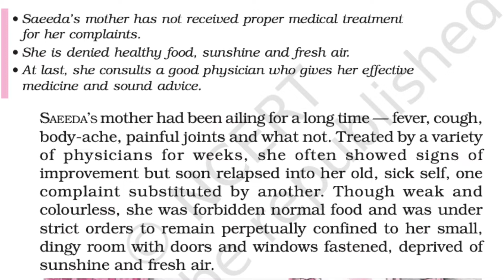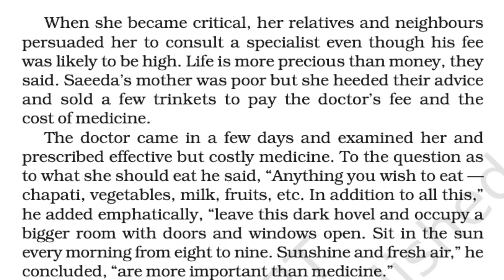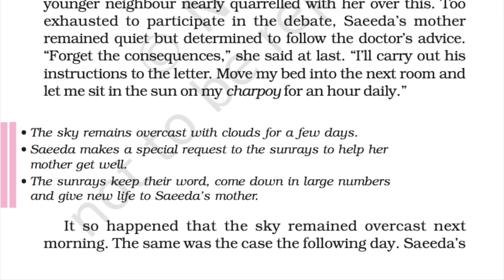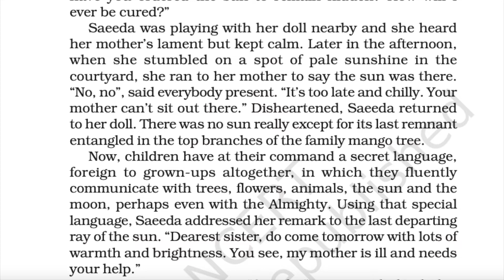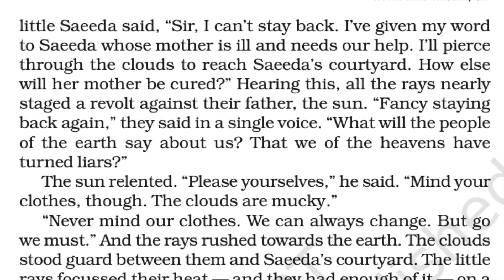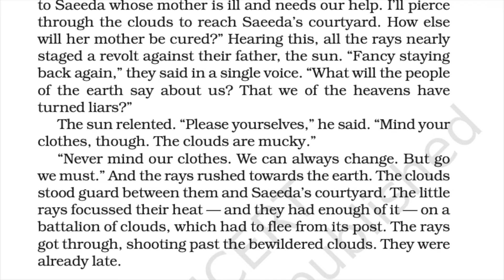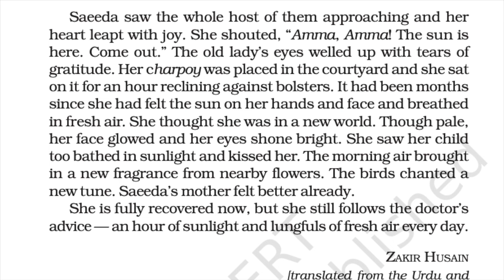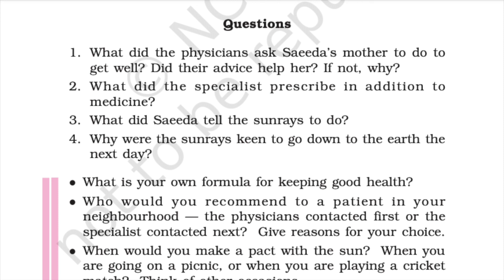A Pact With The Sun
Video tutorial with simple explanation and images for easy learning.
Chapter - 8
Class - 6
A Pact With The Sun (CBSE/NCERT)